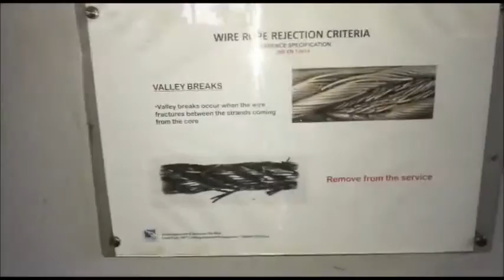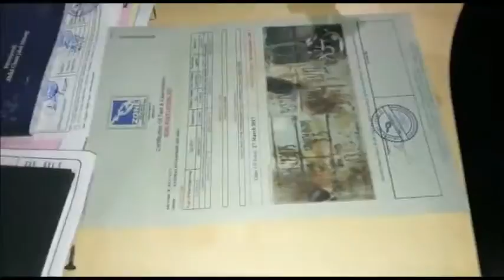periodic inspection on wire rope sling by zone inspection & services sdn bhd